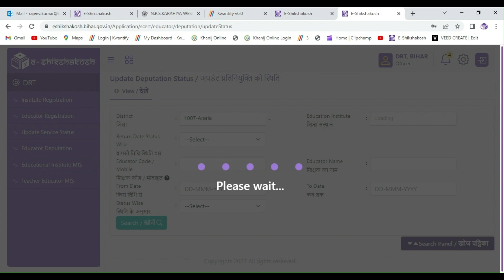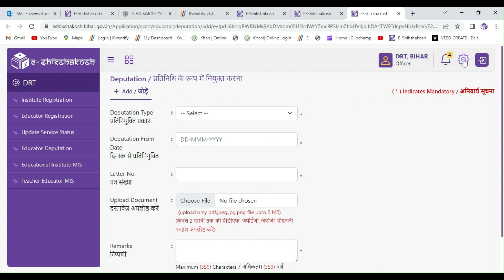Teacher Educator Deputation v1.0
How to add teacher educator Deputation Detail.